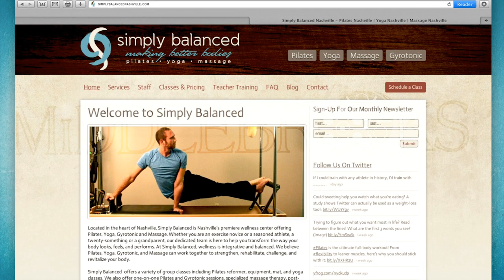Pilates: by Simply Balanced Nashville